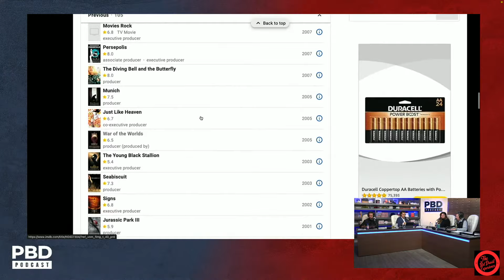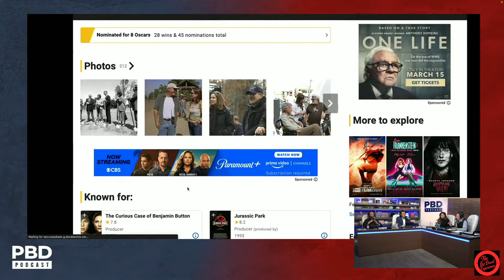The Bet David Experience | Elon Musk Reaches Out to Gina Carano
In this clip PBD and the gang discuss Elon Musk and X reaching out Gina Carano.